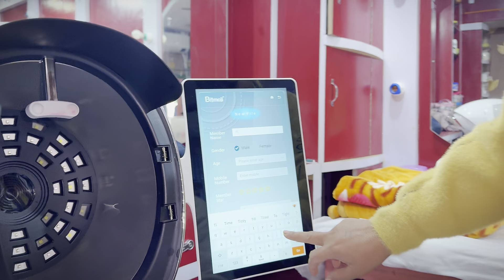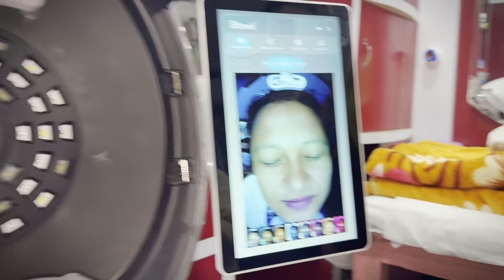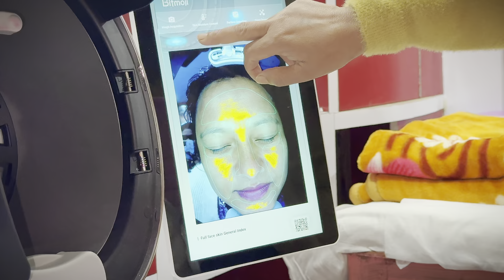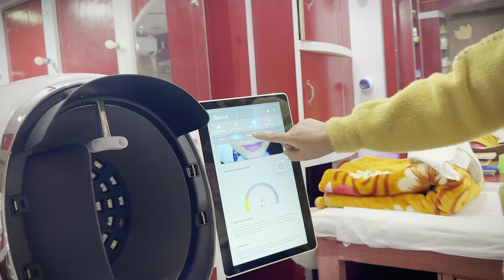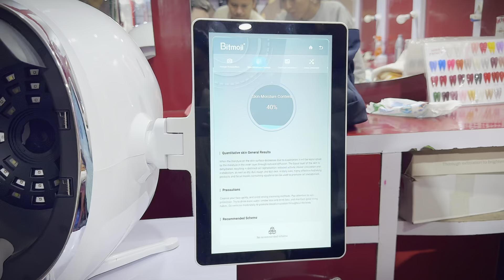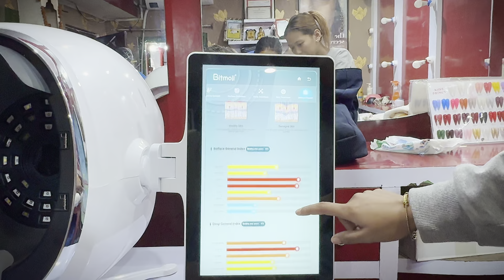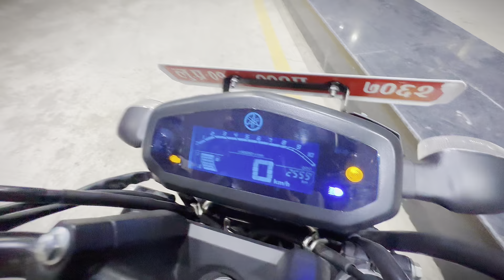HAJURAAMAKO LAGI FIRST TIME YESTO GIFT 🎁 || Finally जानको लागि पुरै तयारी भयो ☺️ ||‌Vane Jasto Vyena